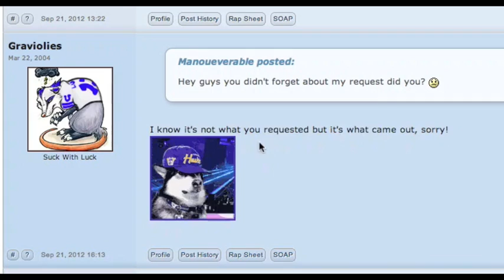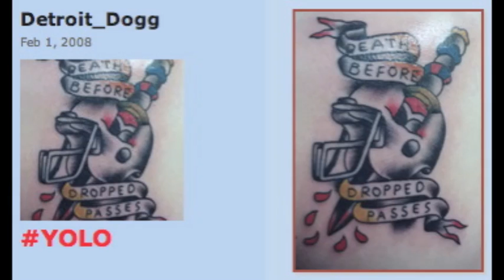We Didn't Start The Farthouse (Radio Mix)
It's been a great year for the Farthouse! Here's to much more of the same in the future!